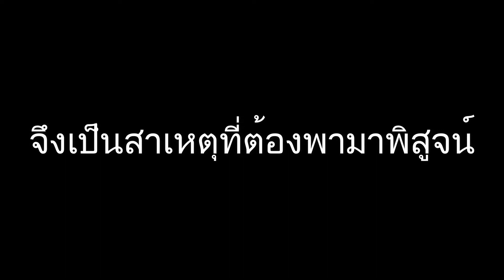ตามรอยละครดัง สังข์ทอง มนต์เรียกปลา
สองเด็กน้อยเกษตรอินทรีย์ ตามรอยละครดัง สังข์ทอง มนต์เรียกปลา